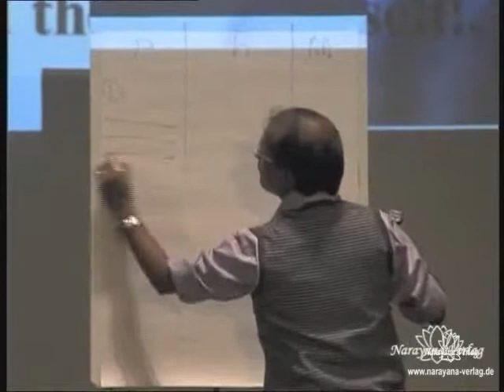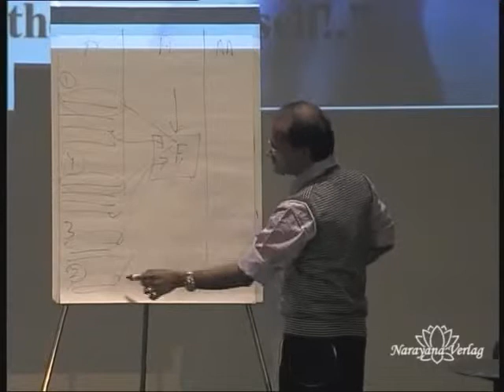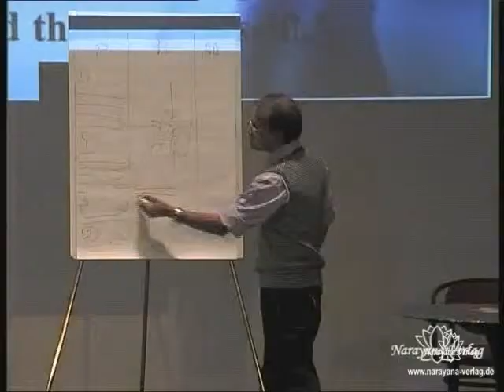Die homöopathische Fallaufnahme bei Kleinkindern / Die Sankaran-Methode bei Kindern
Kinderhomöopathie-Kongress "Homöopathische Behandlung von Kindenr" vom 19. März 2011 - Tag 2

Hochkarätige internationale Dozenten zeigen ihre ganz persönliche Herangehensweise in der Fallbeobachtung und Mittelfindung bei Kindern und Jugendlichen.

Dr. Farokh Master glänzt  mit seinem außergewöhnlichen klinischen Wissen.
Er spricht über die Besonderheiten der Fallaufnahme bei Säuglingen und Kindern, die klinische Betrachtung, sowie seltene homöopathische Mittel. Anhand verschiedener Fälle von z.B. multiplen Geschwüren oder einer akuten megakaryoblastären Leukämie präsentiert Master wie er mit unterschiedlichen Lösungsansätzen einen Heilungserfolg erzielen kann.
Dr. Dinesh Chauhan, ein enger Vertrauter Rajan Sankarans, beschließt den zweiten Kongresstag mit der lebendigen Erläuterung der Anamnesetechnik nach Sankaran bei Kindern. Das scheinbar unmögliche demonstriert er in einer erstaunlichen Einfachheit.

Ein sehr vielseitiger Kongress mit Dozenten, die ihre Erfahrungen offen teilen und viele Impulse und Ideen für Verschreibungen an den Zuhörer weitergeben.